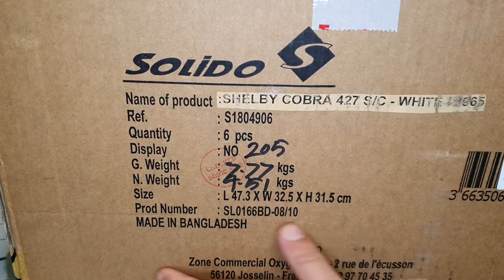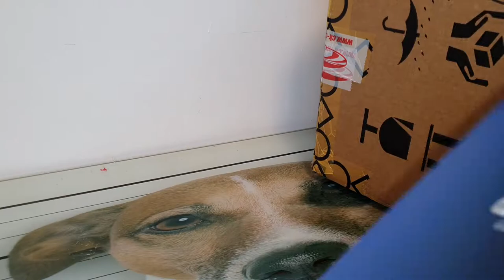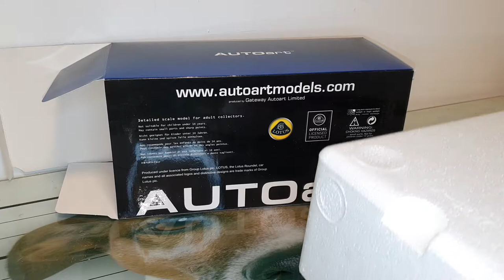AUTOart Lotus 3-Eleven 1/18 green yellow unboxing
die-cast collectors Israel

unboxing to Lotus 3-Eleven 1/18 by AUTOart. we will buy from ck-modelcars.de

פתיחת קופסה ללוטוס של חברת אוטוארט קנה מידה 1/18